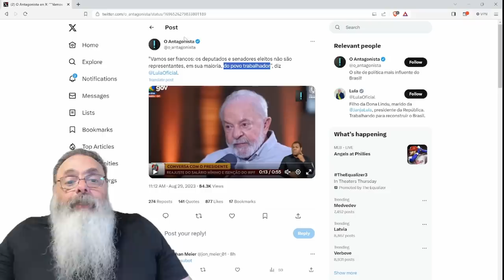LULA diz que o CONGRESSO NÃO REPRESENTA o TRABALHADOR BRASILEIRO, sim, mas ELE TAMBÉM NÃO REPRESENTA